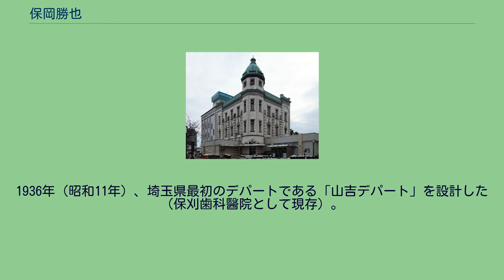保岡勝也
保岡 勝也（やすおか かつや 1877年（明治10年）1月22日 - 1942年（昭和17年）8月2日）は日本の建築家。
三菱の丸の内赤煉瓦オフィス街の設計を行った他、先駆的な住宅設計で知られる。
東京生まれ。
1900年（明治33年）、東京帝国大学工科大学建築学科（現・東京大学工学部建築学科）を卒業、工科大学では学長であった辰野金吾に師事した。
岩崎家深川別邸・池の御茶屋 岩崎久弥が社長を務める三菱合資会社（現・三菱地所）に入社する。
三菱は1889年（明治22年）に、明治政府より丸の内の一括払い下げを受けており、「丸ノ内建築所」を設置、ジョサイア・コンドルによって、1894年（明治27年）、「三菱一号館」が竣工した。
保岡は、曽禰達蔵の下で丸の内赤煉瓦街の設計に携わるが、3年で三菱を退社し帝国大学の大学院に再入学する（研究テーマは劇場建築）。
卒業後、三菱に再入社、その1年後の1906年（明治39年）には定年退社した曽禰達蔵の後任の技師長に29歳の若さで就任した。
丸の内「一丁倫敦」の設計の総指揮を取り保岡によってそれは完成された。
保岡は「三菱8号館」から「三菱21号館」までの設計を行い、特に「三菱14号館」は日本初の鉄筋コンクリート構造を用いた。
丸の内以外では、佐賀県唐津市に「三菱合資会社長崎支店唐津出張所」（唐津市歴史民俗資料館として現存。佐賀県指定重要文化財）、「三菱銀行大阪支店」（現存せず）などを手がけた。
赤煉瓦や鉄筋コンクリート造のオフィス設計だけでなく、住宅設計に関心が向い、大隈重信邸の西洋館（現存せず）では日本で初めてのシステムキッチンを導入した。
1908年（明治41年）から1909年（明治42年）に欧米視察を行い、帰国後は、岩崎家が英国からの国賓をもてなす施設として深川に岩崎弥之助深川別邸池辺茶亭を設計した。
清澄庭園内にある「涼亭」がそれで東京都選定歴史的建造物となっている。
旧 八十五銀行本店 旧 山吉デパート 1912年（明治45年）、三菱を退社し、翌年、東京市京橋区銀座に「保岡勝也建築事務所」を設立する。
藤井厚二らの先輩として先駆的な住宅設計や、勃興してきた中産階級を対象にした住宅設計の書籍の著述などを意欲的に行った。
この時期の代表作とされるのが「川越4部作」と称される埼玉県川越市の一連の建築で、1つを除いて現存していることから極めて価値がある。
保岡は川越の豪商・山崎嘉七（5代目）の知遇を得て、まず1915年（大正4年）に「川越貯蓄銀行本店」を設計（昭和30年代に取り壊され現存せず）、1918年（大正7年）には保岡の代表作となる「第八十五銀行本店」を設計した。
これは埼玉りそな銀行川越支店として現存し、埼玉県における国の登録有形文化財登録第1号となった。
1926年（大正15年）には、数寄屋造りの和室が融合されたホール形式の洋館「山崎家別邸」を設計した（川越市の所有として現存。庭園は「旧山崎氏別邸庭園」として埼玉県内で初の国の登録記念物（名勝地関係）に登録）。
保岡は晩年は茶室建築の研究に没頭した。
1936年（昭和11年）、埼玉県最初のデパートである「山吉デパート」を設計した（保刈歯科醫院として現存）。
これが4部作の最後で保岡の遺作ともなった。
独立後の作品として他には、「三菱合資会社若松支店」（「上野海運ビル」として現存。福岡県北九州市若松区。1913年）や「長崎次郎書店」（熊本県熊本市。1924年。国の登録有形文化財）、中央公論社創設者の「麻田駒之助邸」（「平野家住宅」として現存。東京都文京区西片。1921年。国の登録有形文化財）など数件現存する。
^ 川越市立博物館 2012, p. 14 ^ 『官報』第5106号、明治33年7月11日、p.153 ^ 木内ギャラリー ^ 旧山崎家別邸川越市役所